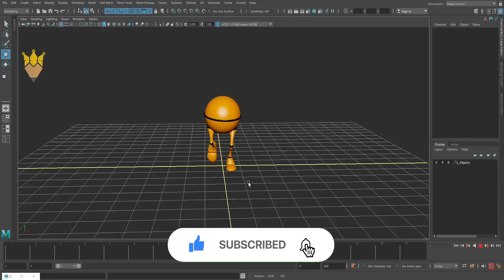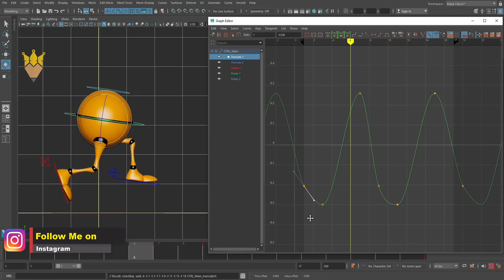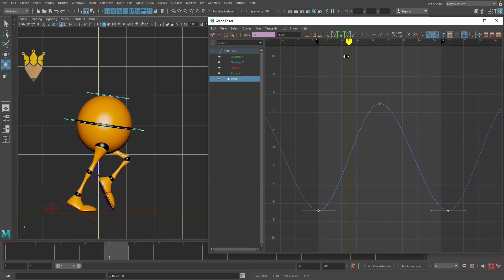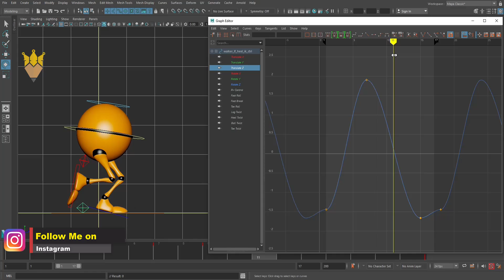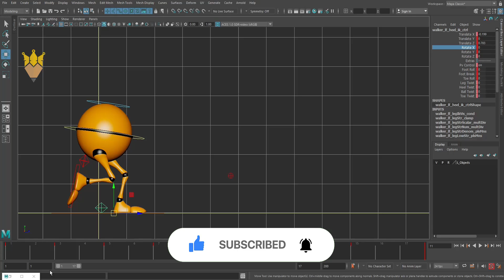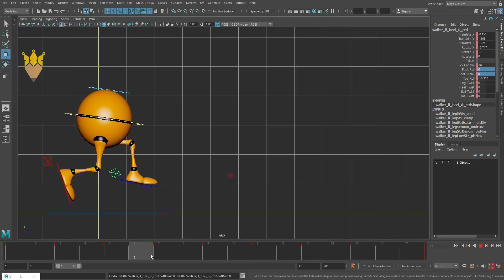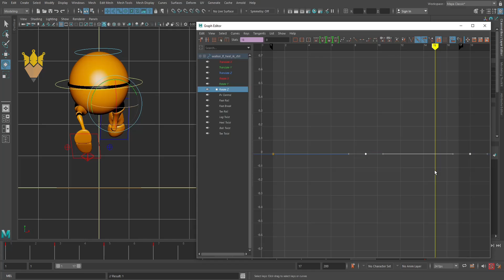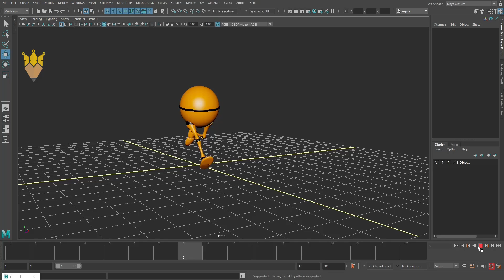Get Good at animation in maya